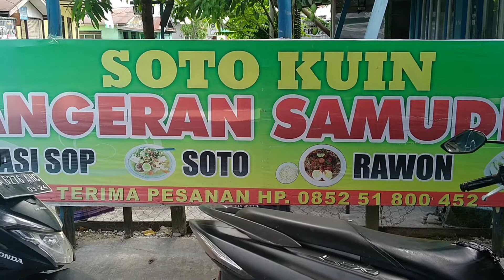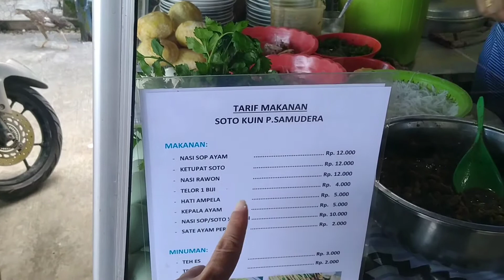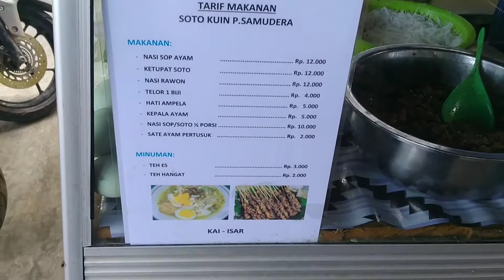kuliner || Makanan Khas Banjar || Belum Sah Ke Banjarmasin Kalau Belum Makan SOTO BANJAR 🤤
Pemusik: Rook1e